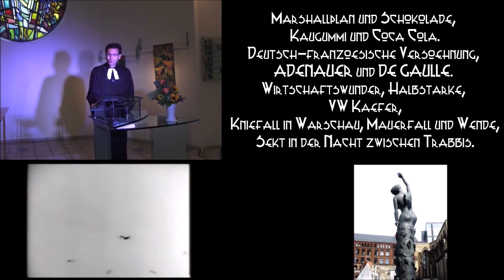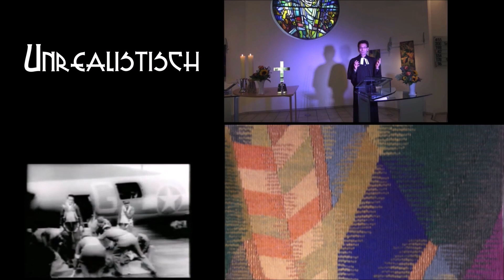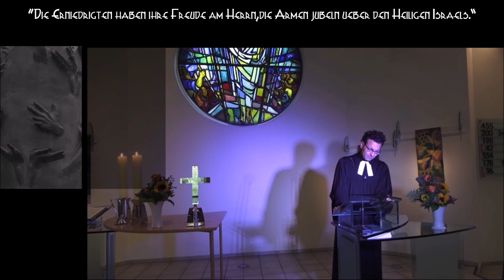Geistlicher Impuls 🙏 #177 Eine frappierende Veränderung ist möglich und wirklich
Alle verwendeten Aufnahmen stammen von WIKIPEDIA.